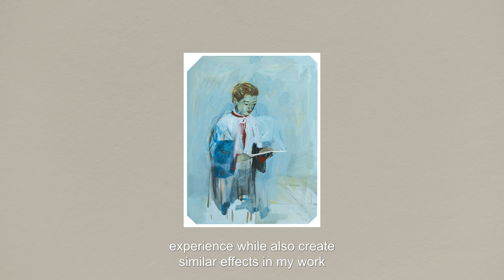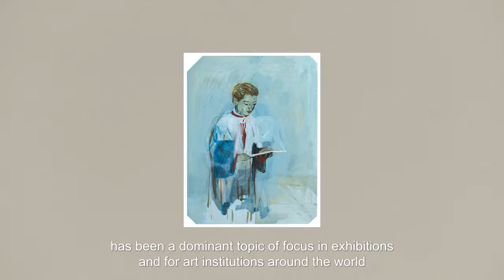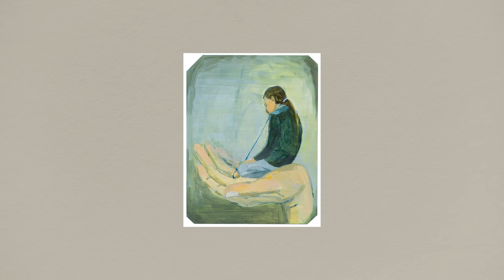Studio Visit with Phan Thao Nguyen - Nguyen Art Foundation (19 Jan 2022, Saigon, Vietnam)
In this interview, Thao Nguyen Phan expresses the desire to construct fictional yet genuine narratives that have the power to combine and convey her various passions in art, history, literature and ecology. Ambience, form, color and rhythm – across her usage of different mediums and materials, Thao Nguyen seeks to create such “emotional impressions” in her storytelling, both as a way to connect and bring to light obscure or displaced historical information, and an attempt to find her own perspective and go beyond mainstream discourses.
Với niềm đam mê sâu sắc trước việc tạo tác những trần thuật vừa thực vừa hư, trong phỏng vấn này, Thảo Nguyên Phan chia sẻ về việc kết hợp mối quan tâm đa dạng của cô - từ nghệ thuật, lịch sử, tới văn học và môi trường - vào các sáng tác trải dài trên nhiều phương tiện và chất liệu. Hình thức, màu sắc, giai điệu - những tác động lên tâm can, Thảo Nguyên tìm kiếm và tái dựng những “rung cảm thị giác” này trong tác phẩm của mình, như là một phương pháp để kể chuyện, để liên đới tới những vấn đề xã hội - lịch sử lẩn khuất, và đồng thời cũng là để tìm ra ánh nhìn mang tính cá nhân, có khả năng vượt khỏi các diễn ngôn sẵn có.

Featuring: Artist Phan Thao Nguyen; Quynh Nguyen (Founder of Nguyen Art Foundation); Bill Nguyen (Director of Nguyen Art Foundation)

Direction: Ta Minh Duc | Research and Production: Nguyen Art Foundation, Alessandra Dias | Photography: Ta Minh Duc; Vu Viet Hung | Sound: Nguyen Huu Tho | Translation: Chau Hoang